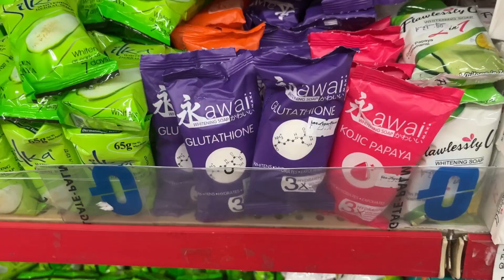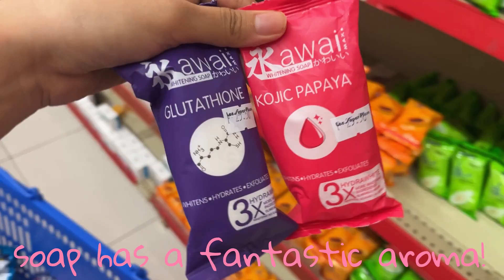Unscripted (Trying Pastil & Bonding with Moma, Malatapay Lechon, Panies Interview, & Pura Vida)